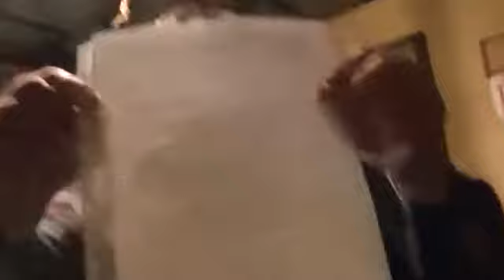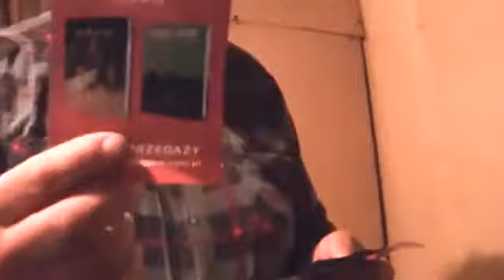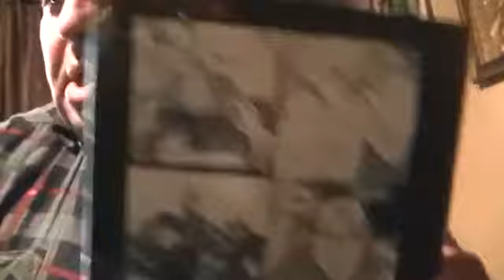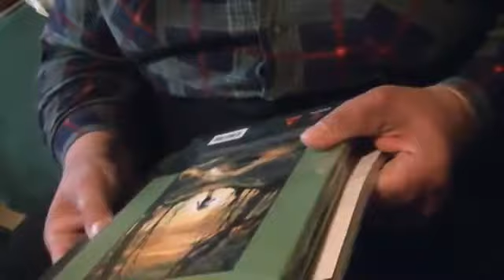major pozdrawja i zaprasza ludzi do kupowania dla dzieci (prywatny k)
Kononowicz i Major dostają dwie torby pełne darów bożych od wydawnictwa Fantasmagorie. Znajdują się w nich żywność, środki czystości, karma dla Nera i komiksy.

Data nagrania: 5 lipca 2017
Data publikacji: 6 lipca 2017
Tytuł oryginalny: major pozdrawja i zaprasza ludzi do kupowania dla dzieci (prywatny k)